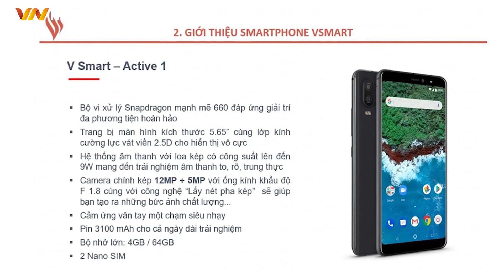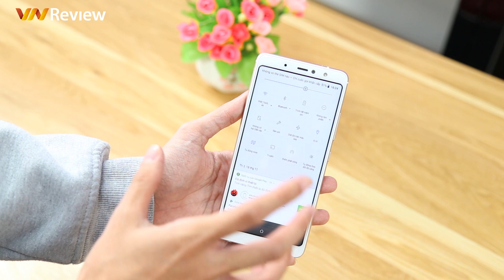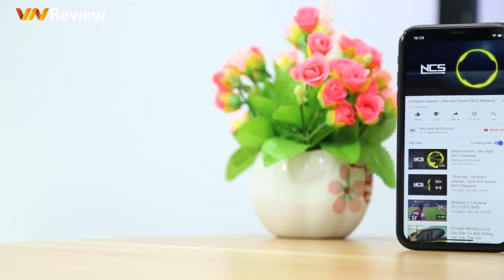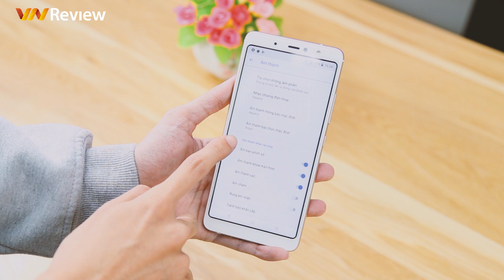Thực hư tin đồn Loa Stereo công suất 9W trên Vsmart Active 1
Loa Stereo
Vsmart active 1
Test loa Vsmart active 1
Loa 9w
loa 9w vsmart
loa 9w active 1